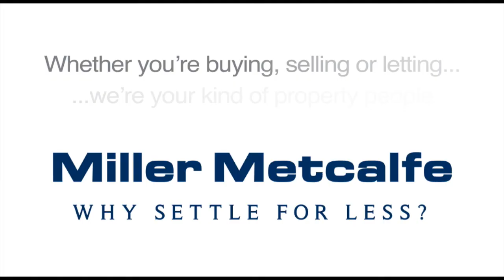Leigh Road, Worsley - Miller Metcalfe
SUBSTANTIALLY REDUCED, with UNINTERRUPTED VIEWS ACROSS ROLLING FIELDS TO THE FRONT AND OPEN VIEWS TO THE REAR, this beautiful family home is situated in one of Worsley's most prestigious locations set on a magnificent plot with manicured gardens and a superb open aspect. The generous accommodation includes a welcoming entrance hall, guest cloaks, four reception rooms, a further games room and a fantastic breakfast kitchen with separate utility room to the ground floor. To the first floor there is a master suite and three further bedrooms served by the family bathroom. Externally, the gardens are established and well stocked with a detached double garage to the front. Accessed via a gated driveway, the property offers an extremely private position and combines a wealth of charm and character combined with a modern twist. Viewing Essential.